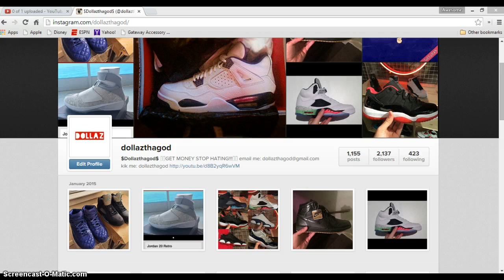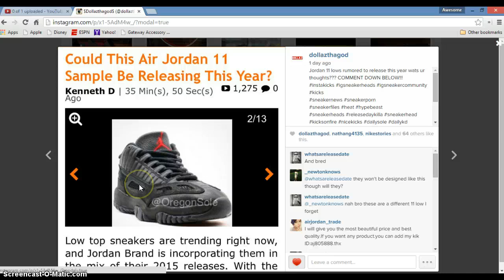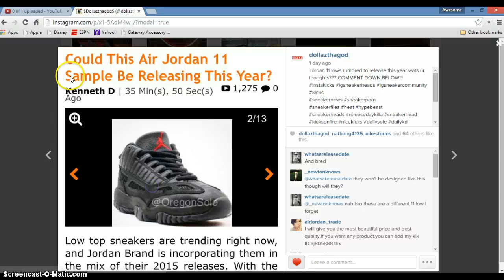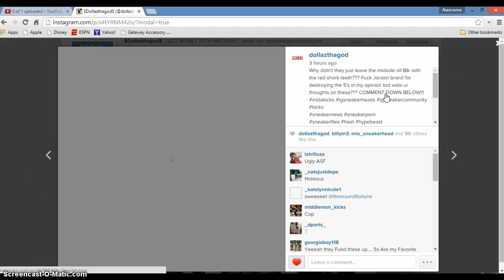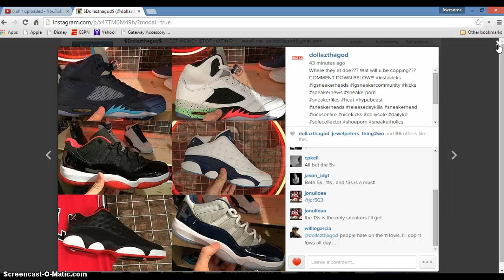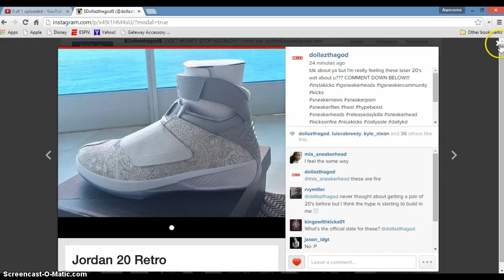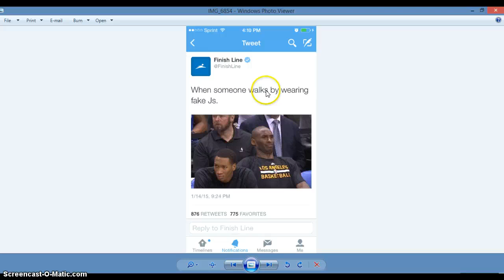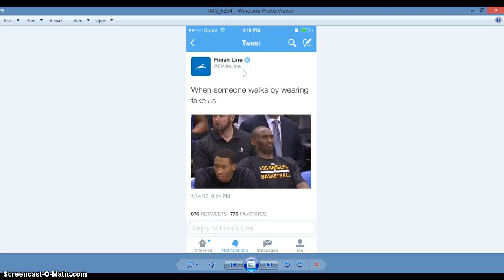LETS TALK!!! AIR JORDAN 2015 RELEASE DATES EARLY LOOKS AND THOUGHTS!!!